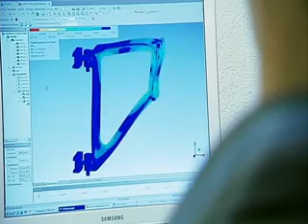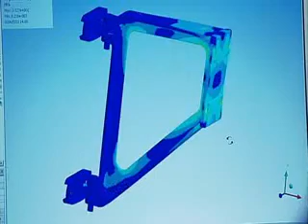Bovenleidingwerk Kummler en matter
Montage van bovenleiding door Kummler en Matter